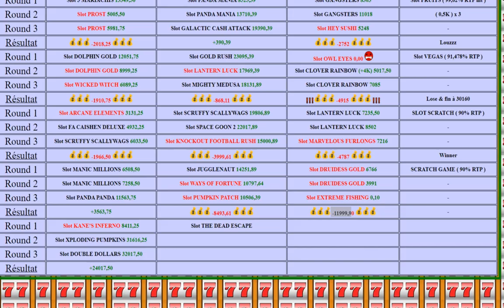☠️ THE WALKING DEAD SLOT ☠️ Machine à sous The Dead Escape ☠️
Jeu de machine à sous de casino en ligne = Jeu ayant un avantage pour le casino sur une grande masse de joueurs ;)